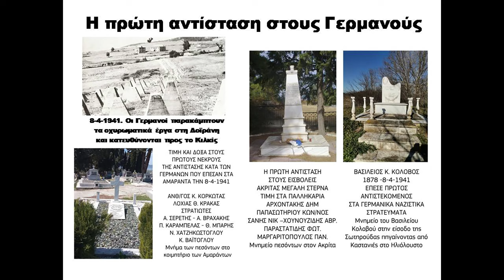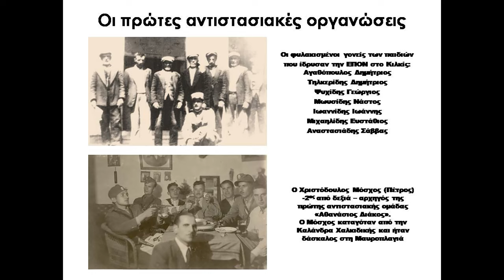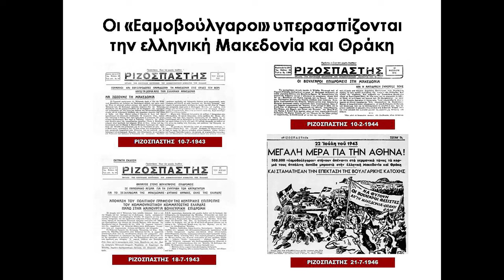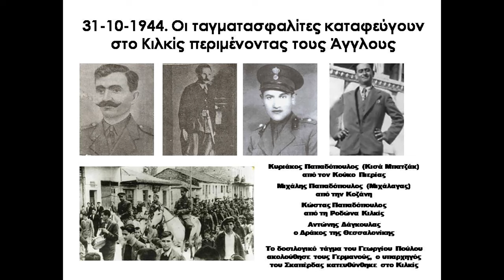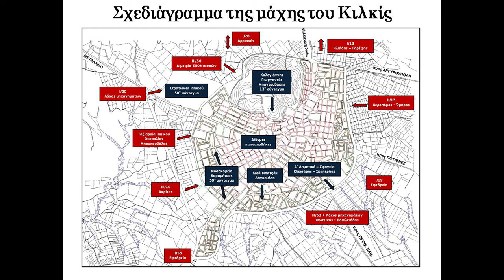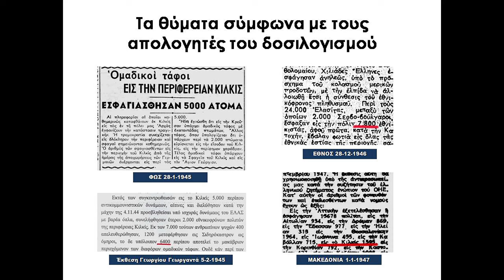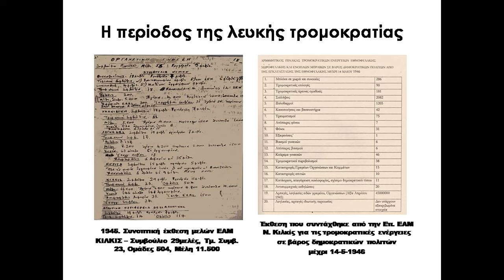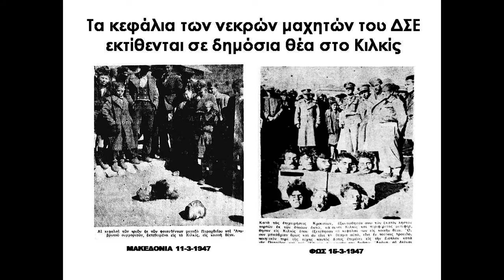Ο Θ. Βαφειάδης στην εκδήλωση για τα 80 χρόνια από την απελευθέρωση του Κιλκίς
«Υπάρχουν στιγμές στην Ιστορία, που με τα ειδικά τους χαρακτηριστικά ξεφεύγουν από τα όρια της «στιγμής». Γίνονται σύμβολα, παραδείγματα, σημεία αναφοράς, εξηγούν μέσα από το ειδικό το γενικό. Τέτοια είναι η περίπτωση της μάχης στο Κιλκίς, στις 4 Νοέμβρη του 1944, μια μάχη με τις δυνάμεις του ΕΛΑΣ από τη μια, και τα Τάγματα Ασφαλείας, από την άλλη».

Με αυτά τα λόγια η γραμματέας της ΚΟ Κιλκίς του ΚΚΕ *Ειρήνη Χατζή,* άνοιξε την χτεσινή εκδήλωση τιμής και μνήμης *για τα 80 χρόνια από τη μεγάλη ηρωική Μάχη του ΕΛΑΣ και την απελευθέρωση του Κιλκίς,* που διοργάνωσε η *ΚΟ Κιλκίς* στο Εργατικό Κέντρο της πόλης (δείτε εδώ το video).

Ομιλητές στην εκδήλωση ήταν ο *Κώστας Σκολαρίκος,* μέλος της ΚΕ και του Τμήματος Ιστορίας του ΚΚΕ και ο *Θανάσης Βαφειάδης,* αγρονόμος - τοπογράφος Μηχανικός Πολεοδόμος (Δείτε βίντεο εδώ). Η εκδήλωση έκλεισε με *μουσικό αφιέρωμα στο Αντάρτικο Τραγούδι* επιμελήθηκε και παρουσίασε το *Συγκρότημα Αχόρδιστοι Φίλοι* (που αποτελείται από τους Ρία Αλτιπαρμακίδου τραγούδι, Μπάμπη Ευρυπίδη κιθάρα και τραγούδι, Μπάμπη Μακρίδη καχόν και ο Αλέξανδρο Ελευθεριάδη κιθάρα).